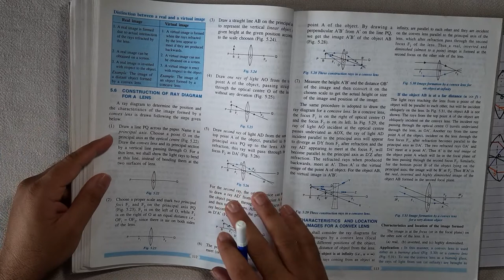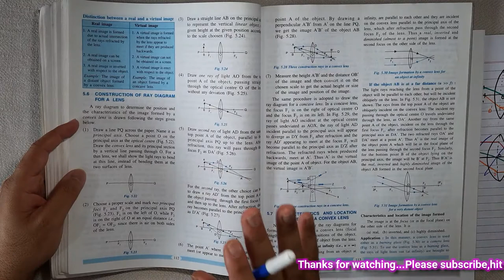Construction Of Ray Diagram for a Lens |Refreaction Through Lens | Concise Physics | Class 10 | ICSE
Branch:-SECTOR 54,GURGAON.